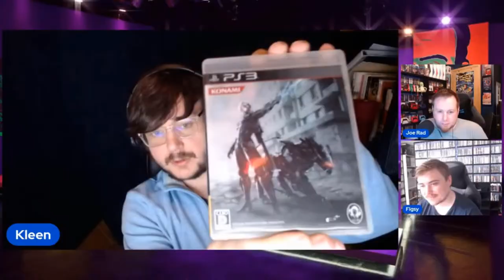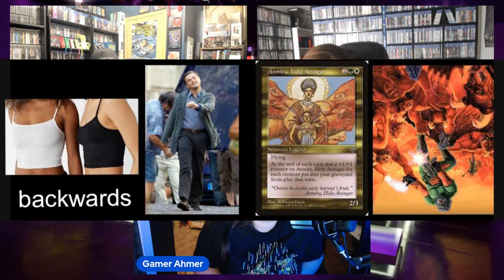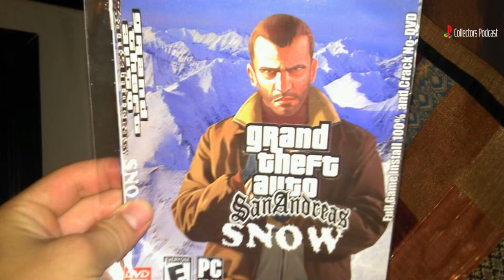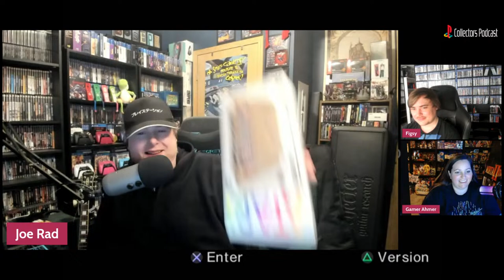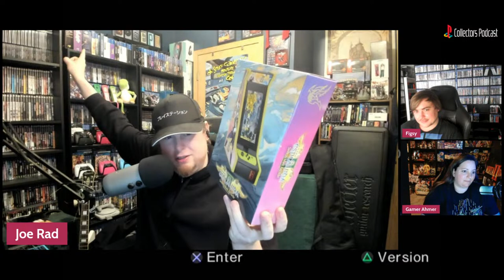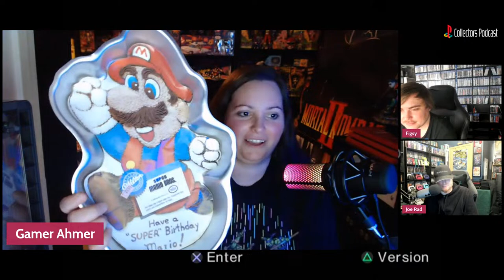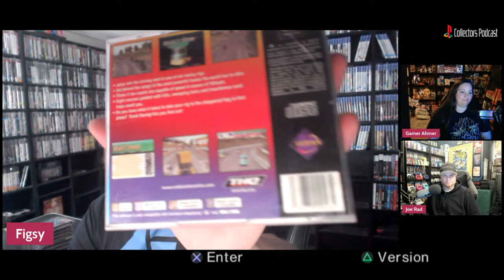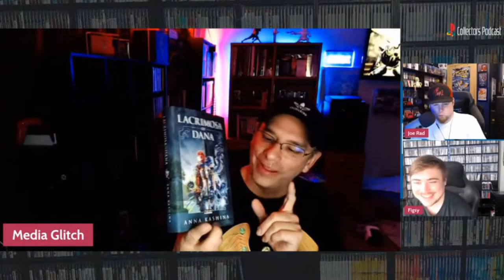Setting Up A Game Room With Special Guest Gamer Ahmer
The PlayStation Collectors Podcast Season 3 Episode 26

Follow Joe on Twitter here:

 / joerad18

Follow Joe on Twitch here:

 / j0erad

To see all of my Pickups, Chat with other collectors,

 / figsy_games-.  .

 / figsy_games​​​